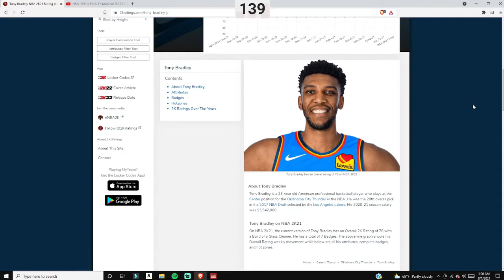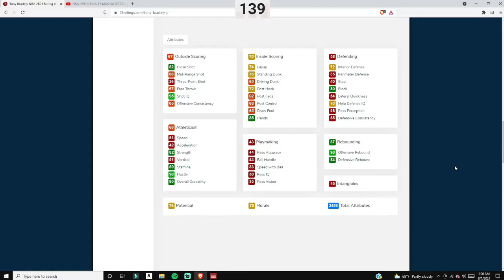Tony bradley Build | NBA 2K21 Current Gen PS4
I ALWAYS APPRECIATE NEW SUBS ON YOUTUBE JOIN THE FAMILY. IM VERY FRIENDLY AND DONT MIND ANSWERING QUESTIONS